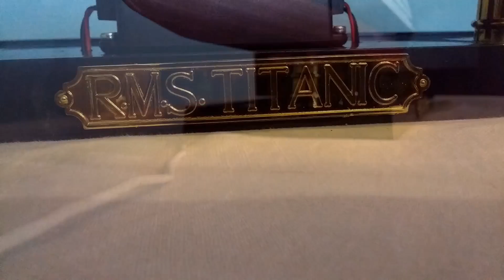R.M.S Titanic model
Tento model som postavil specialne pre spomienkovu slavnost ktoru organizujem ja pri prilezitosti vyrocia potopenia Titanicu. Model nebol povodne navrhnuty so svetlami. Preto som dokupil extra komponenty ktore som priebezne so stavbou upevnoval tak aby model mohol aj svietit. (: prijemne pozeranie.